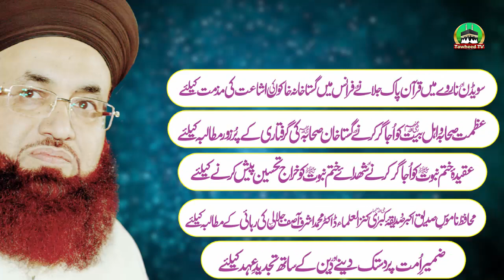Labbaik Islam Conference | Invition Video| Markaz SirateMustaqeem | Dr Ashraf Asif Jalali